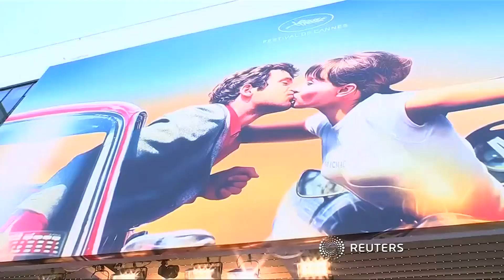82 Frauen protestieren auf dem Filmfestival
Seit dem ersten Filmfestival im Jahr 1946 kamen nur 82 Filme von Frauen -  hingegen 1688 Werke waren von Männern. Dagegen stellten sich die Damen bei ihrer Aktion für mehr Gleichberechtigung.